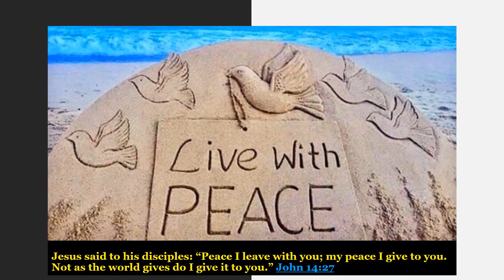NOVENA FOR PEACE IN UKRAINE - DAY 2 | ARLYN HARTLEY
No infringements of rights intended.

NOVENA FOR PEACE IN UKRAINE - DAY 2
(credit to Pray for More Novenas)
Father in Heaven, have mercy on us and on the whole world!
You sent Your Son, the Prince of Peace, for the salvation of the world. We pray that the Peace of Christ will reign in Ukraine.
Please protect and send aid to those in Ukraine and all who are at-risk.
We pray for peace - we pray for all who are working towards it and for all who are in danger from this conflict.
We pray for an end to violence and war - we pray for wisdom for all leaders who have a hand in this.
Lord God, please help those in most need of thy mercy.
Blessed Virgin Mary, Queen of Peace, pray for us!
Saint Joseph, Protector of Mary, Jesus and the Church, pray for us!
Lord Jesus, Prince of Peace, may your kingdom reign in Ukraine and all the world.
Amen.

Here are some of my Vlogs:
: Prayer to the Child Jesus
: Daily Consecration to the Sacred Heart of Jesus and the Immaculate Heart of Mary
: Prayer to the Sto. Niño
: Novena to Our Mother of Perpetual Help
and a lot, lot more. ( Arlyn Hartley)